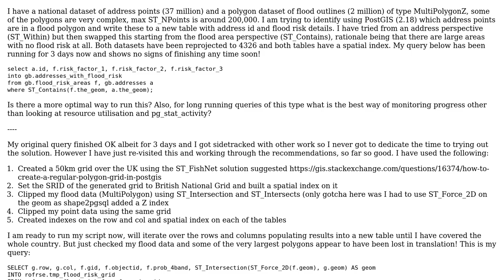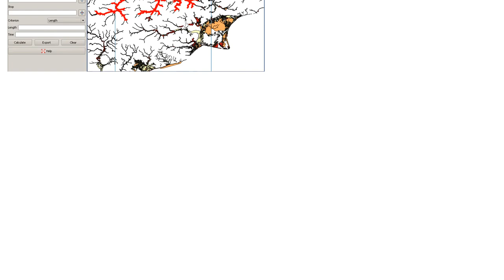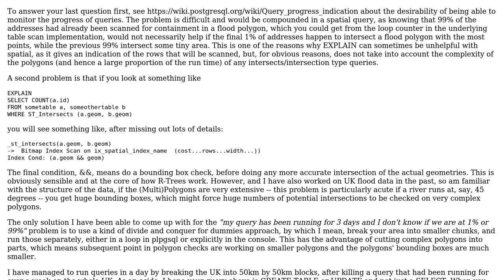GIS: Optimising a very large point in polygon query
With thanks & praise to God, and with thanks to the many people who have made this project possible! | Content (except music & images) licensed under CC BY-SA | Music | Images & others | With thanks to user Mark Varley user John Powell and the Stack Exchange Network Trademarks are property of their respective owners. You are responsible for your own actions.